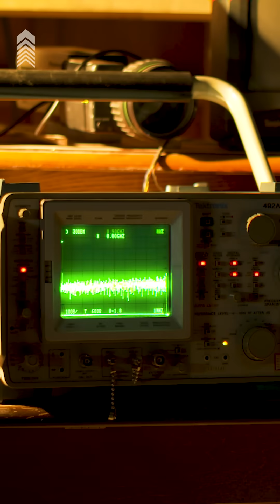the 1956 El Dorado Tornado rare footage from1958!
A Kansas meteorologist’s fight to modernize storm tracking.